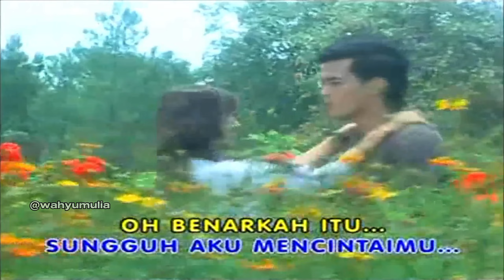karaoke benarkah itu misteri ilahi (Genta Buana)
Karaoke Genta Buana - takut kehilangan Clip: penty nur afiani & temmy rahadi

song : takut kehilangan/benarkah itu(karaoke version)
clip: penty nur afiani & temmy rahadi
vocal : Halisa Amalia & Rayyan syahid